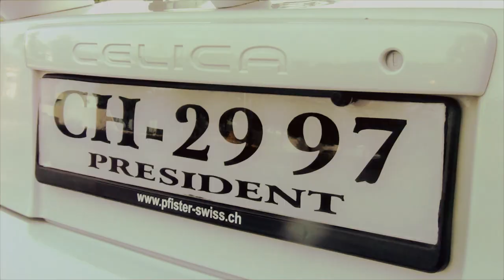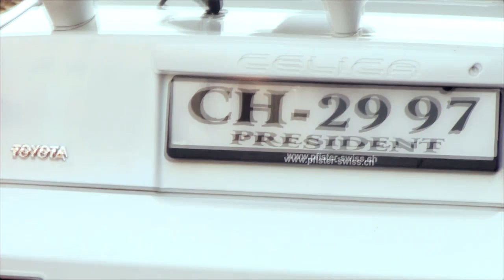Star Sory Invincible Motard Danger 223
la famille invincible de Bamako Mali vous présente démonstration de moto l'homme fort du pays Star Sory prod by borris laba merci a tous et a toute Mt courti, Djibril le black depuis paris Naffe Toure depuis USA, bouba et aziz depuis Dakar big up a tout l'Afrique vive les passionnes et tout les fans, ensemble nous pouvons la famille il faut qu'ont ce donne les mains les uns et les autres merci.